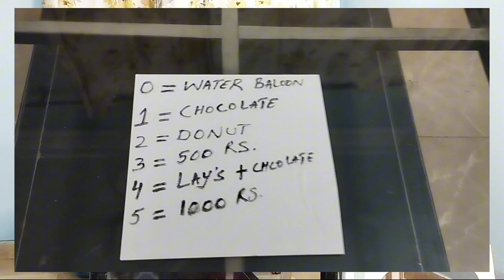Ping Pong Ball Challenge | Put The Ball In The Cup | Family Fun Challenge | IamRufaida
IamRufaida
ping pong
ping pong balls
ping pong ball game
ping pong balls games
ping pong ball party games
party games ping pong ball
ping pong ball in the cup games
party games
ping pong ball
ping ponog balls
team game
kids games
ping pongo ball challenge
funny games
one minute games
ping pong ball in the cup challenge
ping pong games for parties
ping
pong
Family Fun Game
Family Fun Challenge
Funny Game
amazing game
1 minute game
IamRufaida
iamrufaida
fun
family
vlog
travel vlogs
dining vlogs
group game
challenge
family cahllenge
family game
adventure
Karachi
Pakistan
family content
fun
funny
fun video
fun club
funny video
most watch funny
fun squad
funny compitition
funny comedy
funny shorts
shorts
funny short video
fun games
family games
games